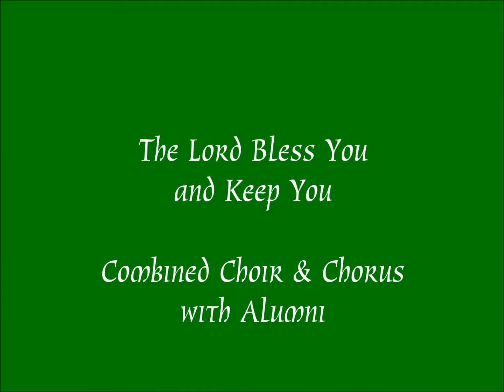The Lord Bless You and Keep You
Traditional singing of The Lord Bless You and Keep You by the combined Shikellamy High Shool Choir and Chorus, along with choir/chorus alumni at the Holiday Concert on December 16, 2018.